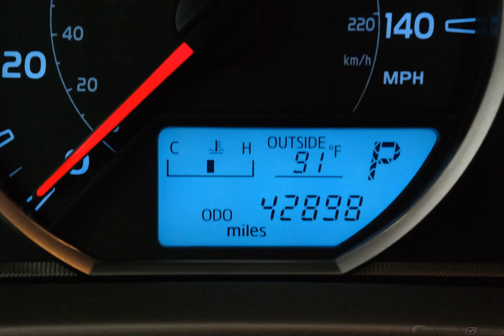2015 Magnetic Gray Metallic Toyota RAV4 4D Sport Utility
Used 2015 Magnetic Gray Metallic Toyota RAV4 4D Sport Utility XLE Black
ONE OWNER, CLEAN CARFAX, USB/HANDSFREE/BLUETOOTH, and PRICE TO SELL!!!. Gasoline! Don't let the miles fool you! This wonderful-looking 2015 Toyota RAV4 is the fuel-efficient SUV you've been hunting for. You could be the second owner of this fantastic ride. It appears that this vehicle lived in a smoker-free environment. There appears to be no damage beyond normal wear on this vehicle.